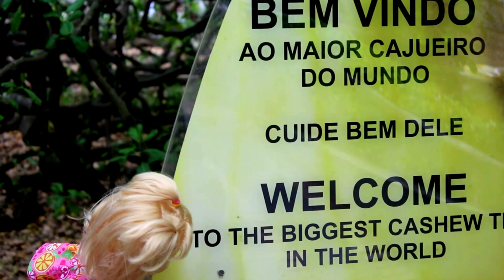BABY ALIVE SOPHIA CONHECE O MAIOR CAJUEIRO DO MUNDO